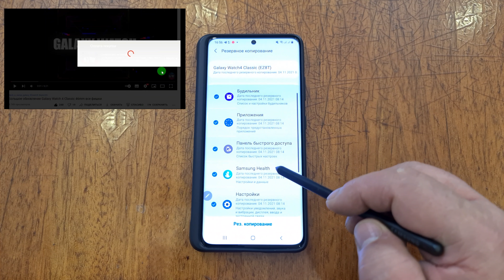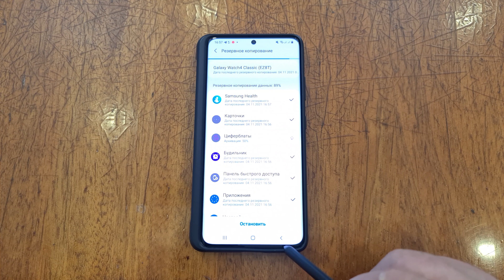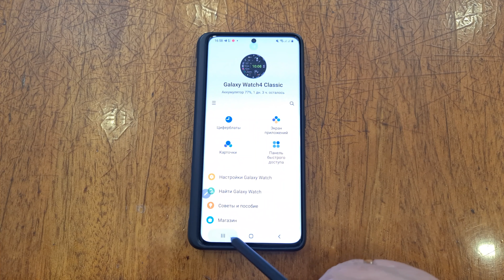Обновление Galaxy Wearable, что НОВОГО?